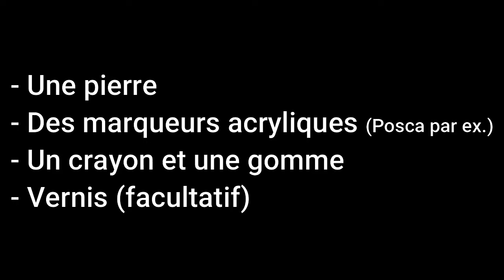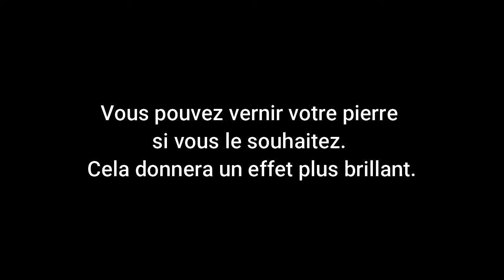DIY - Galets & Cailloux voyageurs 🙈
Il s'agit de peindre des galets et de les faire voyager librement tout en se promenant,.. Ou de les offrir 😊

🔢 Le matériel est listé ici :

1 - Des galets, des pierres🔹

2 - Des marqueurs acryliques POSCA 🔹

3 - Un vernis pour peinture acrylique🔹

4 - Un crayon gris et une gomme🔹

5 - Éventuellement, une peinture acrylique blanche pour la base (facultatif)

➕ Plus d'idées?